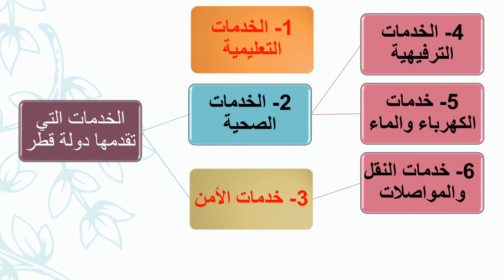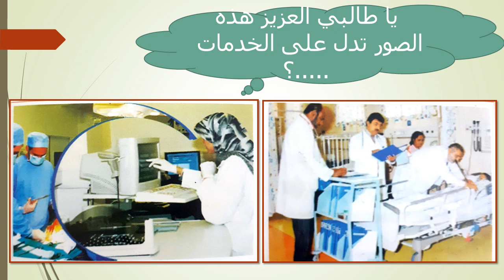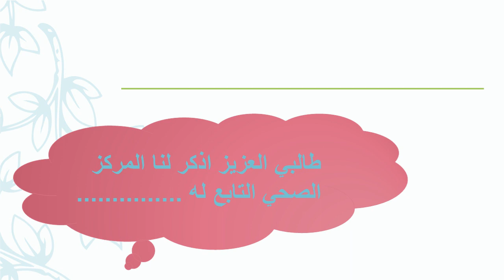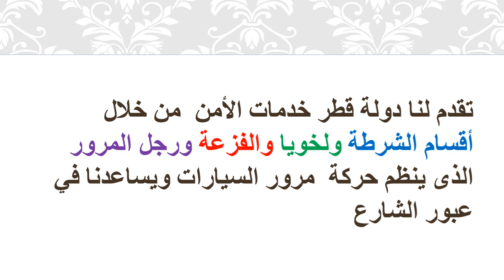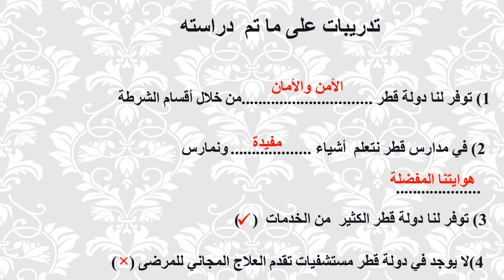الخدمات التي تقدمها لنا دولة قطر الصف الثالث